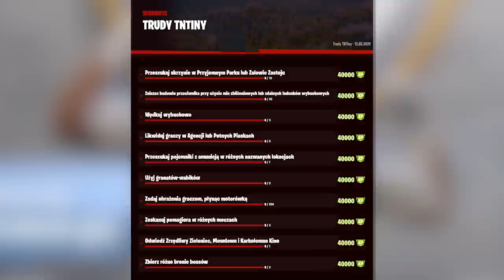*PORADNIK* Fortnite: Wyzwania TnTiny i Deadpoola (TYDZIEŃ 4) | Zrzędliwy Zieleniec, Pakiety..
🚨 Druga Katana Deadpool'a jest w jego pokoju! 🚨
🔊 Dołącz do gangu dzwoneczka:

🔸 Wyzwania:

Przeszukaj skrzynie w Przyjemnym Parku lub Zalewie Zastoju
Zniszcz budowle przeciwnika przy użyciu min zbliżeniowych lub zdalnych ładunków wybuchowych
Wędkuj wybuchowo
Likwiduj graczy w Agencji lub Potnych Piaskach
Przeszukaj pojemniki z amunicją w różnych nazwanych lokacjach
Użyj granatów-wabików
Zadaj obrażenia graczom, płynąc motorówką
Zeskanuj pomagiera w różnych meczach
Odwiedź Zrzędliwy Zieleniec, Mowdown i Karkołomne Kino
Zbierz różne bronie bossów

Zniszcz pakiety DUCHA przy użyciu materiałów wybuchowych
Zniszcz pakiety MROKU przy użyciu materiałów wybuchowych

Uszkodź budowle przeciwnika
Znajdź katany Deadpoola

💡 Inne rzeczy, które mogą cię interesować:
⠀⠀• Gram na PC, a jego podzespoły to m.in.:
⠀⠀- Obudowa PC: Corsair Obsidian Series 500D RGB SE Premium
⠀⠀- Procek: Intel Core i9-9900K 8x 3.60GHz
⠀⠀- Chłodzenie Procka: Nzxt Kraken X72
⠀⠀- Karta Graficzna: RTX 2080Ti
⠀⠀- Płyta główna: MSI MEG Z390 GODLIKE
⠀⠀- Pamięć RAM: G.SKILL 32GB 3200MHz Trident Z RGB LED CL14
⠀⠀- OS: Windows 10 Pro